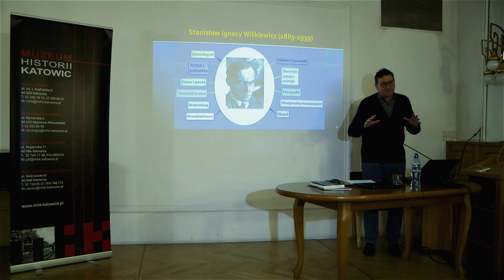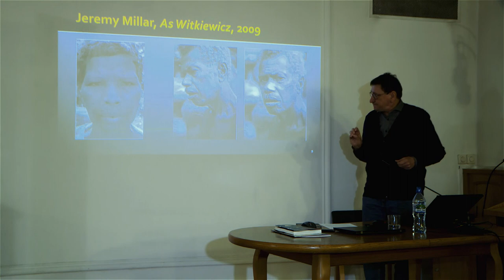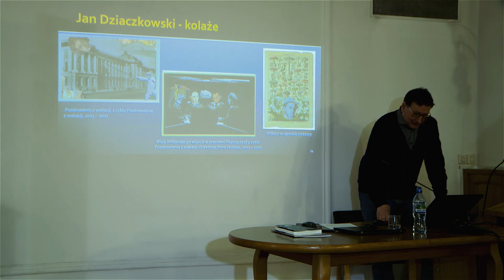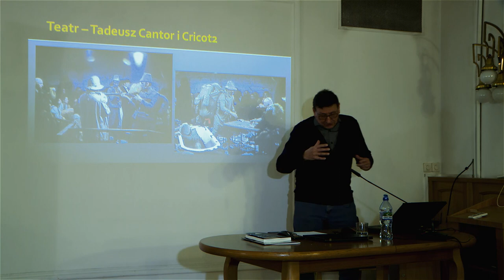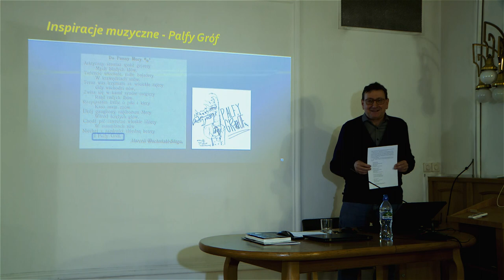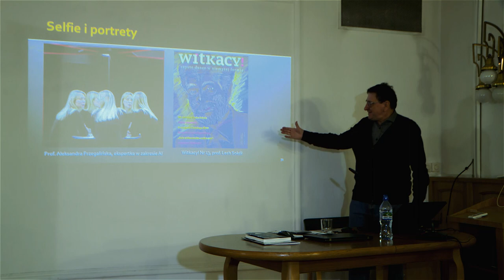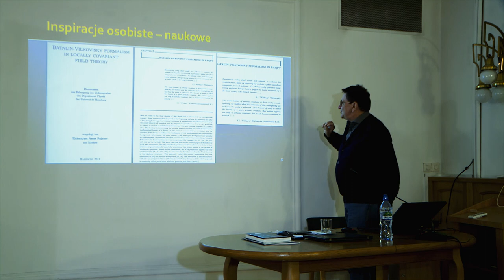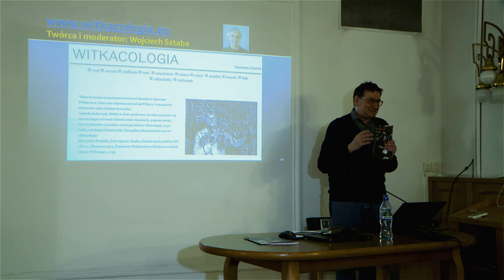Marek Średniawa: Witkacy - współczesne inspiracje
Wykład wygłoszony 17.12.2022 w Muzeum Historii Katowic na otwarcie wystawy „Witkacy i inspiracje. Portrety Witkacego z dawnej kolekcji Teodora Białynickiego-Biruli oraz prace inspirowane dziełem artysty”